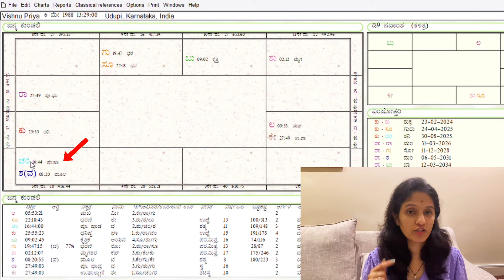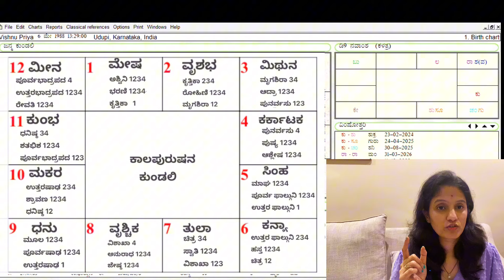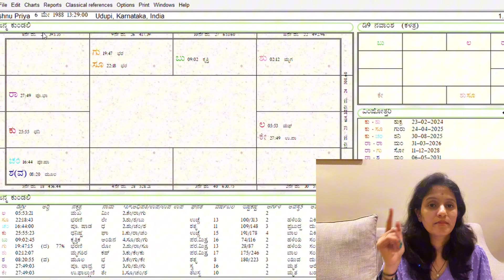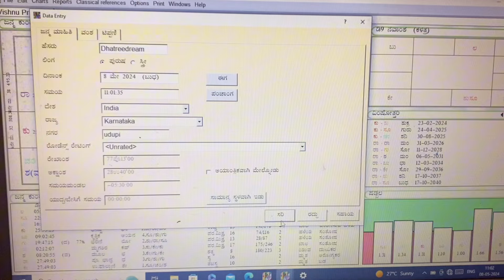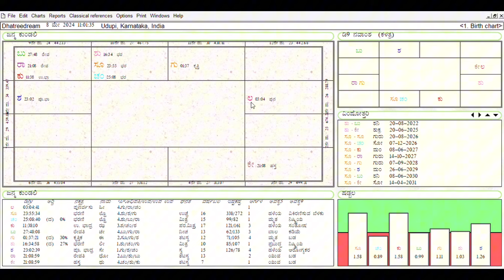Learn Basic Astrology EP-06| Example ನೊಂದಿಗೆ ರಾಶಿ & ಲಗ್ನ ತಿಳಿಯಿರಿ |Astrotak | Dhaatreedream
Learn Basic Astrology EP-06| ನಮ್ಮ ಜಾತಕವನ್ನು ನಾವೇ ಹೇಗೆ ನೋಡುದು? ? Practical Example ನೊಂದಿಗೆ ರಾಶಿ & ಲಗ್ನ ತಿಳಿಯಿರಿ |Astrotak| Dhaatreedream